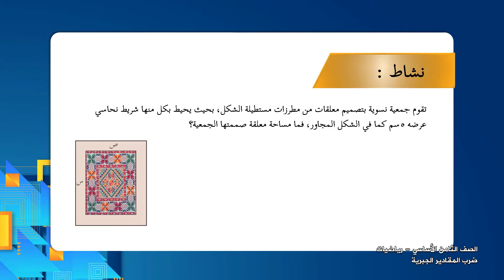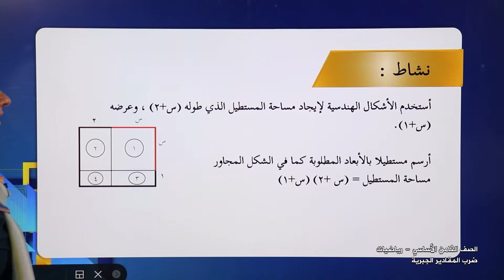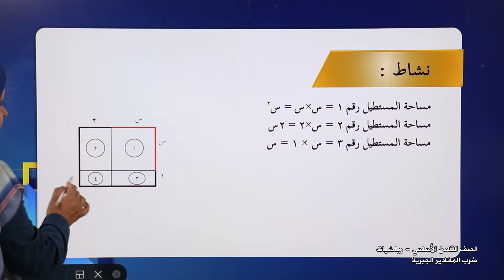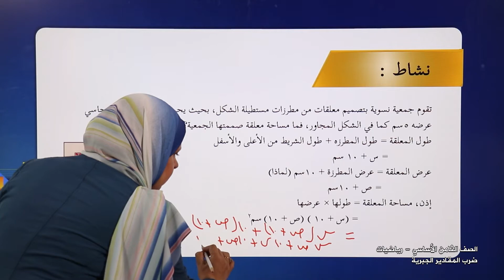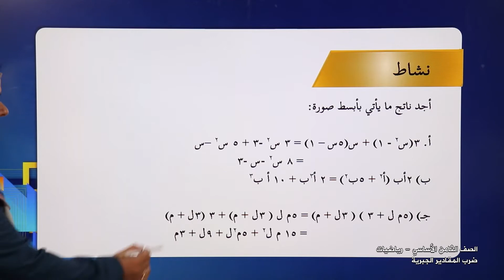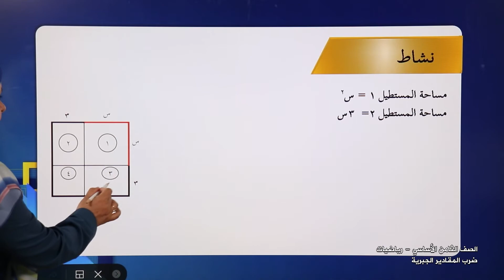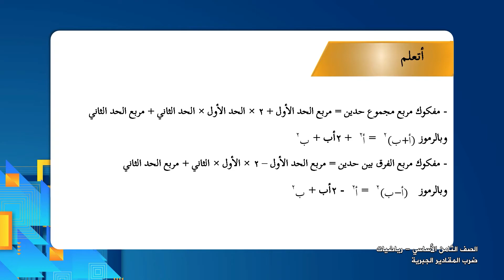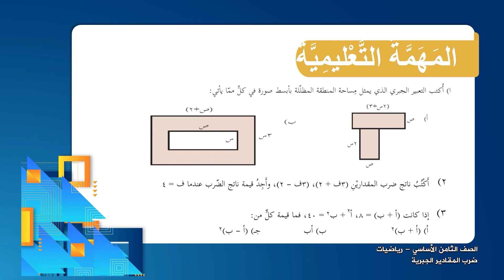-2021- الرياضيات | الوحدة 1 | ضرب المقادير الجبرية | الدرس 4 | الصف 8 | الفصل 1